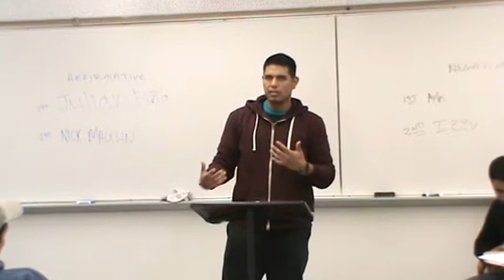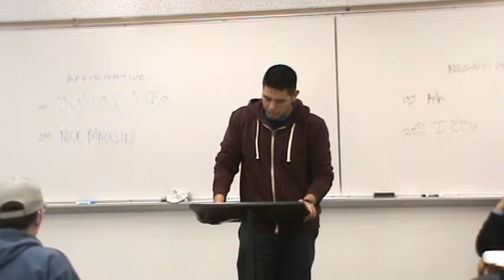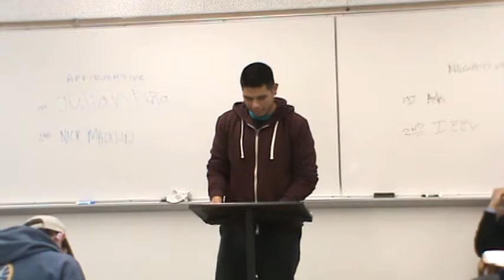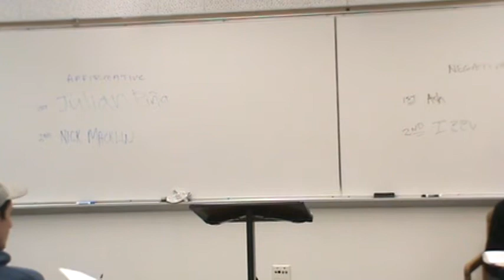2NR Syria Intervention